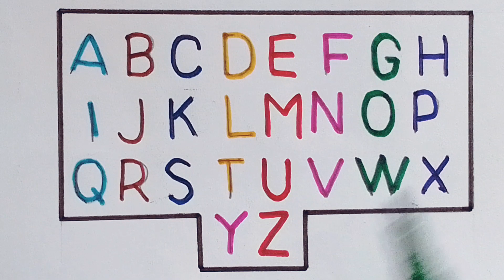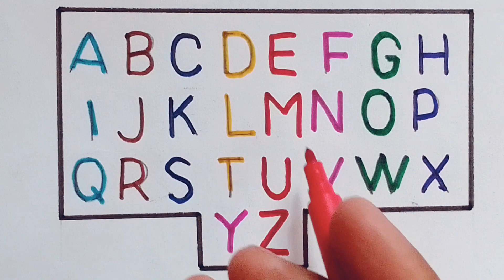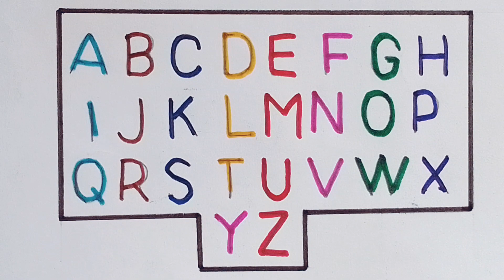abcd, abcde, a for apple b for ball C for cat, alphabets, phonics song, अ से अनार, 123 counting #153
Your query :-

1. abc
2. abcd
3. abcde
4. a for apple
5. a for apple b for ball
6. a for apple b for ball c for cat
7. a for apple b for ball c for cat d for dog
8. a for aroplane
9. a for aroplane b for banana
10. a for aroplane b for banana c for car
11. a for apple
12. abcdefg
13. English alphabet
14. abcd cartoon
15. a for apple bi for boy
16. alphabet songs
17. a for apple a for ant
18. nursery rhymes
19. a for apple song
20. abc songs for children
21. abcd rhymes
22. a for apple b for ball c for cat d for dog
23. abcd alphabet
24. k se kabutar kha se khargosh
25. a for apple b for badka apple
26. a se anar aa se aam
27. a for apple b for ball
28. abcd
29. a for apple wala
30. a b c d e f g
31. abcd varnamala
32. a se anar in hindi
33. k se kabutar
34. Alphabet songs for children
35. abc alphabet songs
36. abcd varnamala
37. english varnamala
38. english alphabet
39. A for apple
40. kids alphabet
41. alphabet for kids
42. abc song
43. a for apple b for ball c for
44. alphabet song
45. apple apple
46. abcd abcd
47. A for apple wala video
48. A for apple video cartoon
49. A for apple b for ball c for cat d for dog
50. A for apple
51. ABCD
52. A for apple b for ball c for cat
53. A se anar a se aam
54. K se kabutar kha se kabutar
55. A for apple b for
56. Varnmala
57.
58.
59.
60.
61.
62.
63.
64.
65.
66. a b c d
67. abcd song
68. abcd cartoon
69. cartoon
70. abc song
71. Apple
72. abcd wala cartoon
73. abcd abcd abcd abcd
74. b for ball
75. abcd video
76. alphabet
77. abcd a for apple
78. abc cartoon
79. a for apple wala
80. ice cream
81. a b c d song
82. bacchon ki abcd
83. abc abc
84. abcd ka videos
85. abcd ka new video
86. abcd today video
87. abcd 2022
88. a for Apple new video 2022
89. a for apple b for
90.
91.
92.
93. most popular video abcd
94. a for apple important video
95. today abcd
96. AJ kids Class ka video
97. abcd AJ kids Class
98. bacchon ka abcd video
99. a for aeroplane b for banana video
100. a for apple b for ball c for cat d for dog e for elephant
abcd
a for apple b for ball
abc
abc song
apple
123
a b c d song
abcd abcd
abcd chahie
abcd ke
ohod nadho